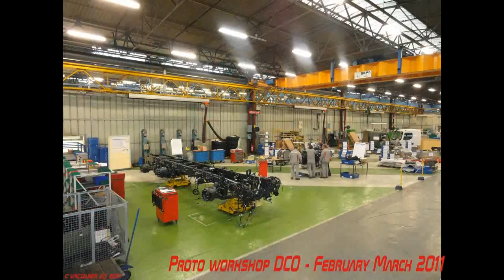RENAULT TRUCKS - Stop motion prototype truck assembly